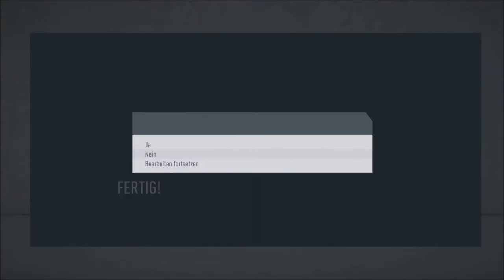Jetzt schon Meister?? - FIFA-Karrieremodus Part#09 | schuhleckerGaming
yo FIFA halt